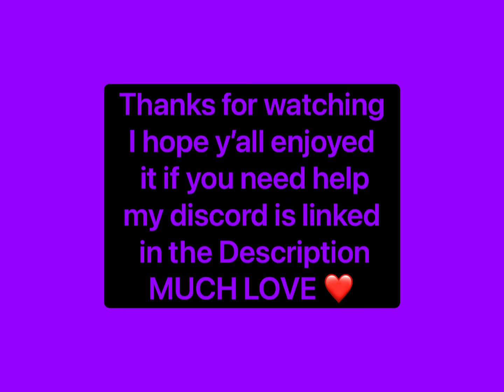Minecraft interior tutorial: modern Interior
I show you how to build a modern interior, ENJOY ❤️